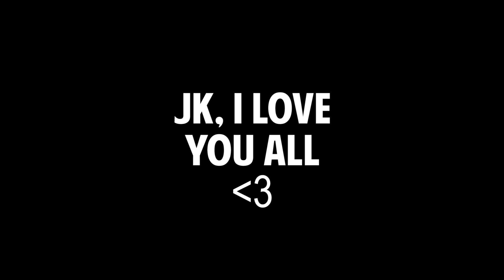Stop Ping Spoofing!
PING SPOOFING, Ping spoofing spam everywhere! I can't escape it.

Check out The Server @
MunchyMC.com